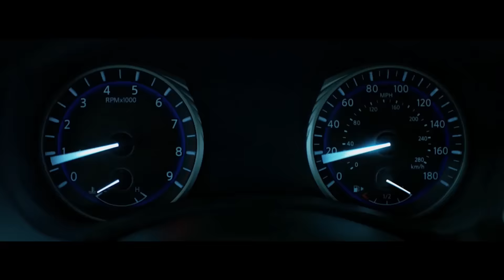Trailer giới thiệu triển lãm VIMS 2016